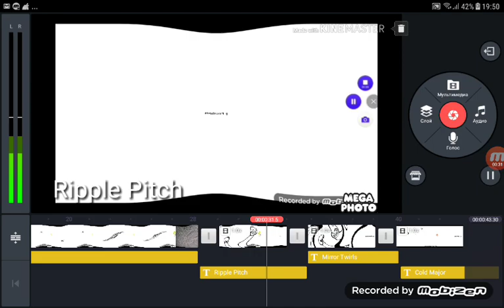AsdfMovie 11 Intro Center Effects